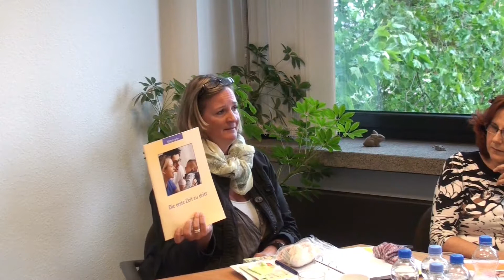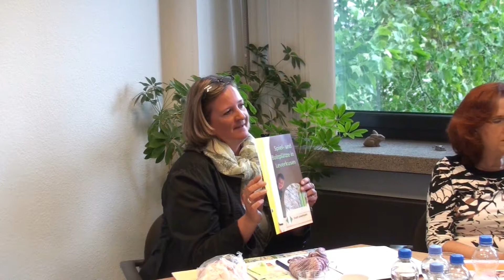Willkommenspatinnen (24.06.2013)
Pressekonferenz im Büro Dezernent Marc Adomat